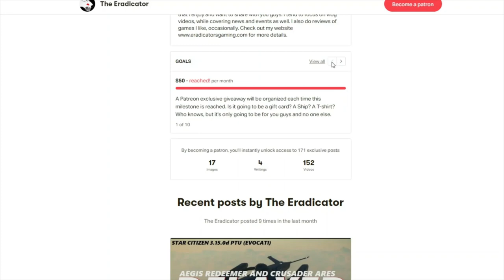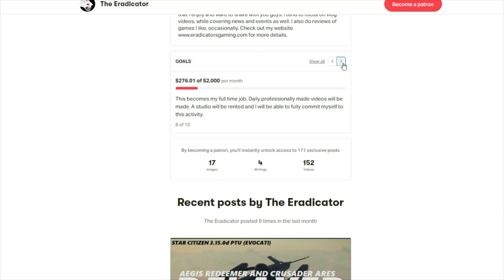Star Citizen 3.17 's Gallant Energy Rifle is MUCH BETTER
Star Citizen 3.17 is bringing a couple of additional changes to the game, one of them being the reworked Gallant Energy Rifle. In this video, we will be having a look at how it feels and how effective it is in combat.